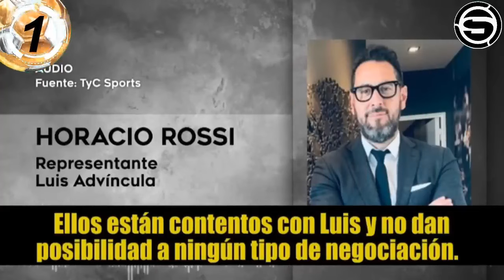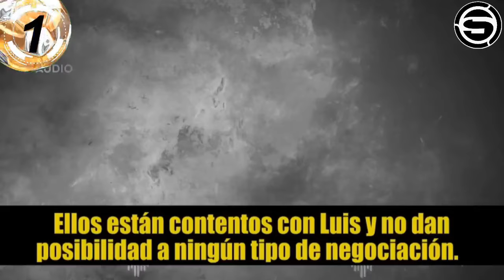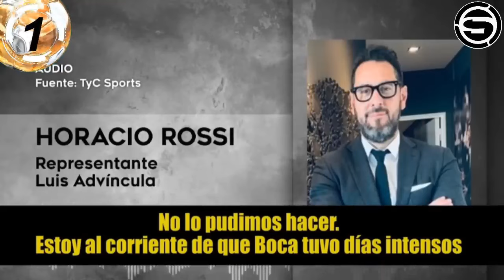Advíncula fue elegido el mejor de America/Boca vs Botafogo? prioriza quedarse en Argentina?